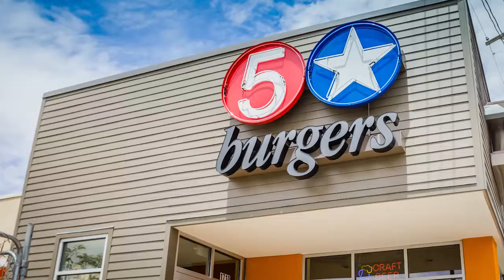5 Star Burgers: "Great Friends" - :30 TV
2016 | Original Photography, After Effects & Premiere Pro. Teamed with Jim Glover of Once A Day Marketing.